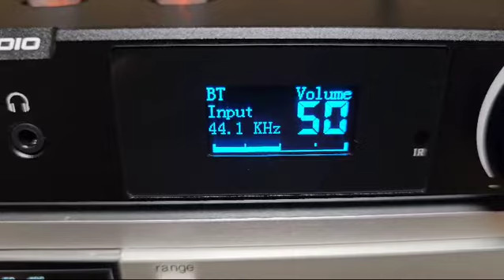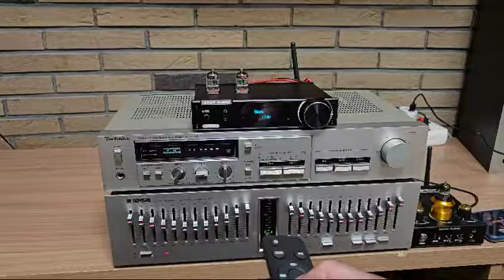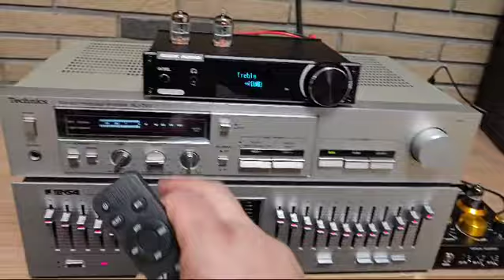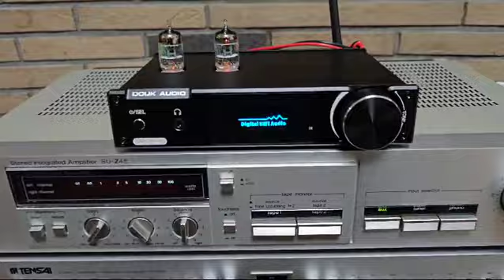prezentare pream DoukAudio DAC T1 PRO